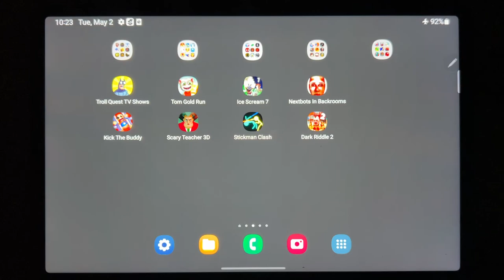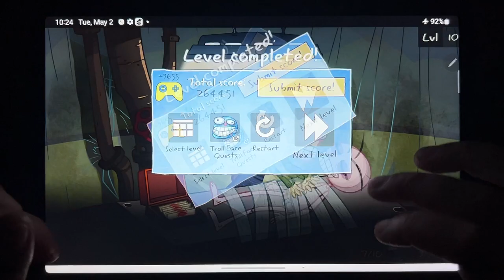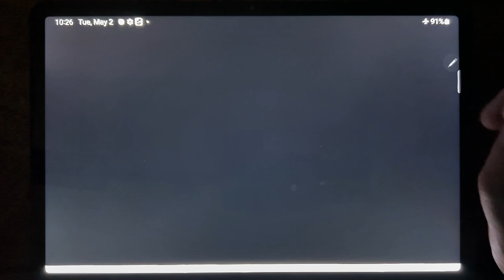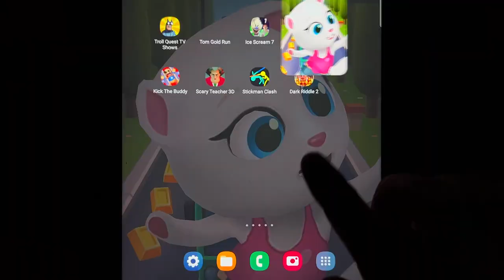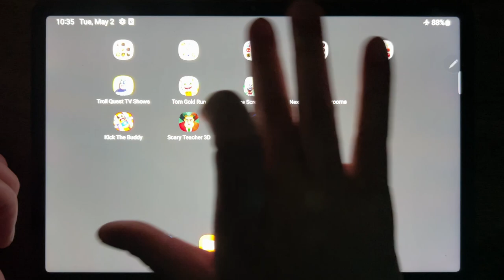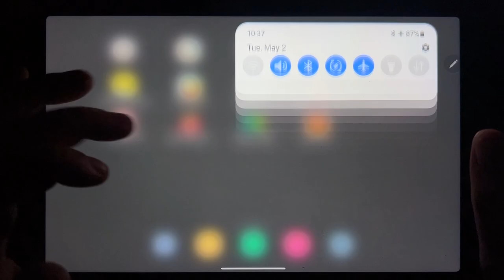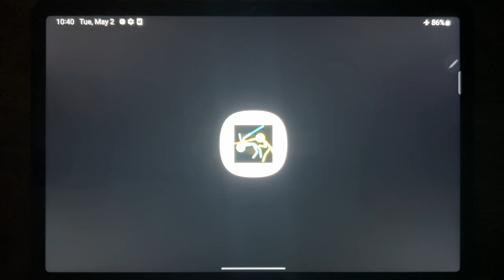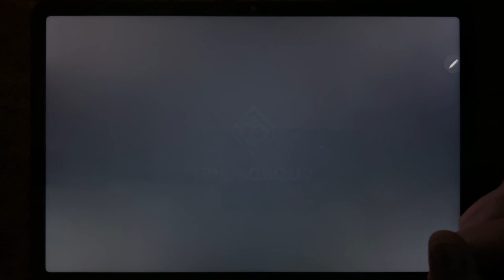Troll Quest TV Shows, Tom Gold Run, Ice Scream 7, Nextbots in Backrooms, Kick The Buddy...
Troll Quest TV Shows, Tom Gold Run, Ice Scream 7, Nextbots in Backrooms, Kick The Buddy, Scary Teacher 3D, Stickman Clash, Dark Riddle 2